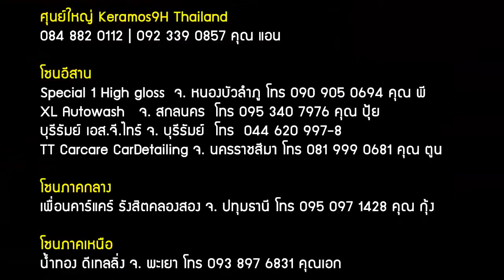เคลือบเซรามิก Keramos9H โคราช | น้ำยาเคลือบแก้ว | สอนเคลือบแก้ว | ขายแฟรนไชส์ 【 Ucarwash TV 】